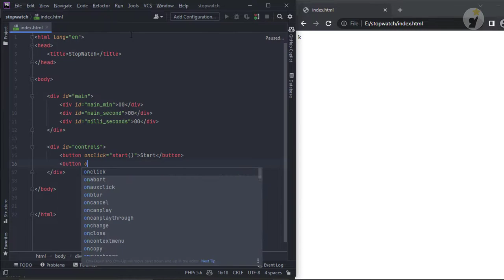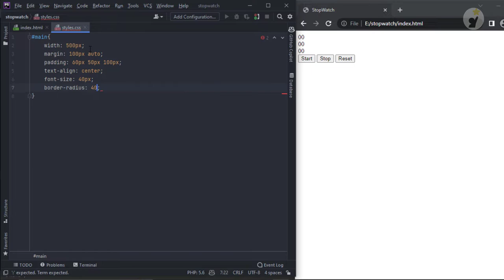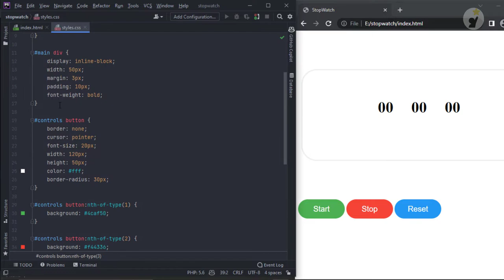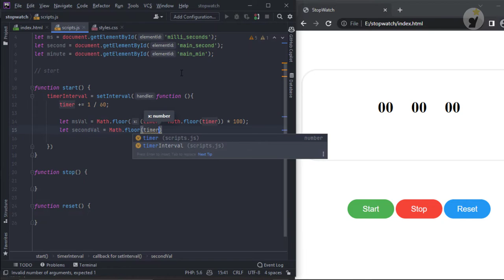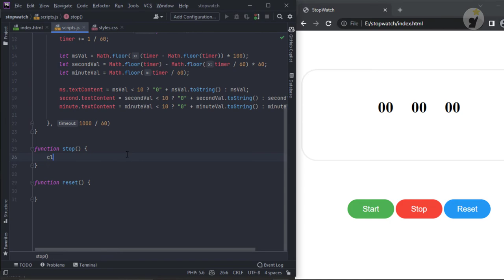Stopwatch by using setInterval | JavaScript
The setInterval() method repeatedly calls a function with a fixed time delay(milliseconds). This method is run by the browser which executes codes.
JavaScript | Create a stopwatch by using setInterval we will implement the next functions.start()stop()reset()